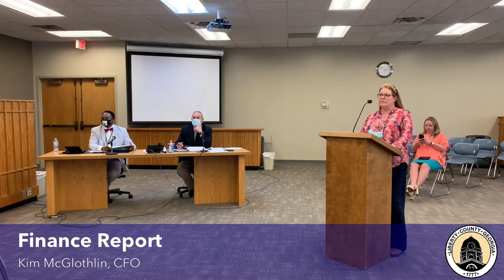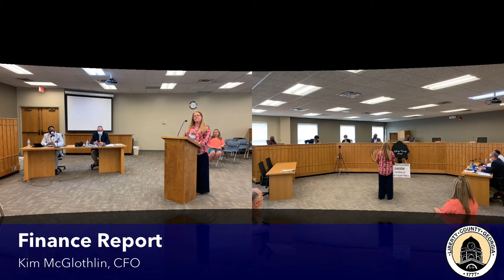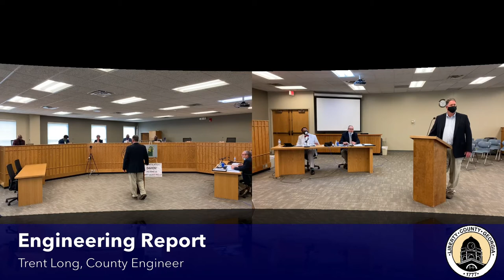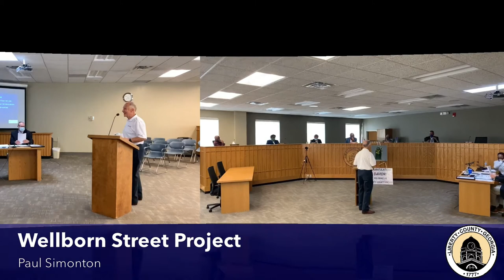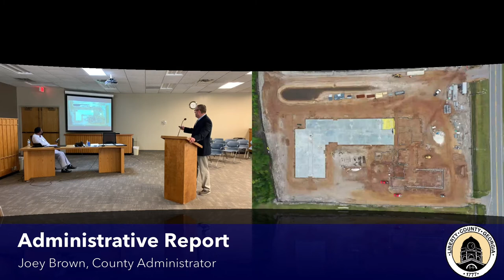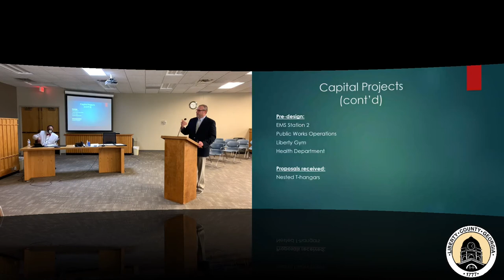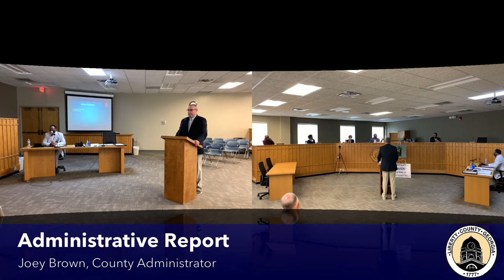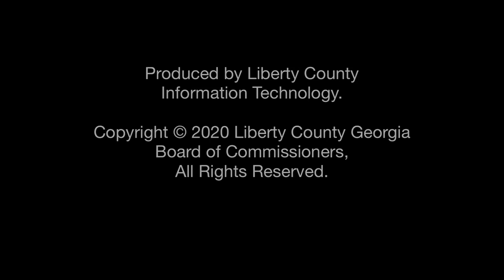Board of Commissioners - April 2021 Mid-Month Meeting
April 2021 mid month meeting of the Liberty County Board of Commissioners.